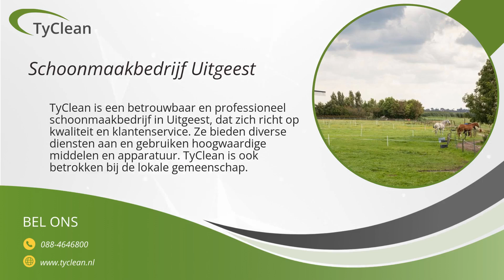Schoonmaakbedrijf Uitgeest | TyClean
TyClean is een gespecialiseerd schoonmaakbedrijf in Uitgeest. Wij zijn betrouwbaar, efficiënt en professioneel. Door schoonmaakwerkzaamheden uit te besteden aan ons bedrijf, kunnen bedrijven zich volledig concentreren op hun kerntaken.
Dankzij ons brede scala aan diensten, waaronder glasbewassing en specialistische reiniging, bieden wij een oplossing voor al uw schoonmaakbehoeften. Wij zetten hoogwaardige schoonmaakmiddelen en -apparatuur in om de kwaliteit van onze diensten te waarborgen.
Bij TyClean hechten wij ook veel waarde aan goede klantenservice en betrokkenheid bij de lokale gemeenschap in Uitgeest.
Schakel ons in en ervaar zelf de voordelen van onze professionele schoonmaakdiensten!